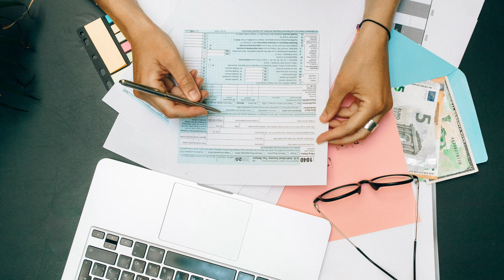BC省家庭福利 今日进账生活成本补助 连发三次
BC省家庭福利 今日进账生活成本补助 连发三次/ 3月31日前 BC省业主须完成 申报空置税/ 本拿比华裔女子 怒告麦当劳 盖子没盖严 导致大面积烫伤/列治文造假窝点 盗取个人信息 一条龙制作“枫叶卡”